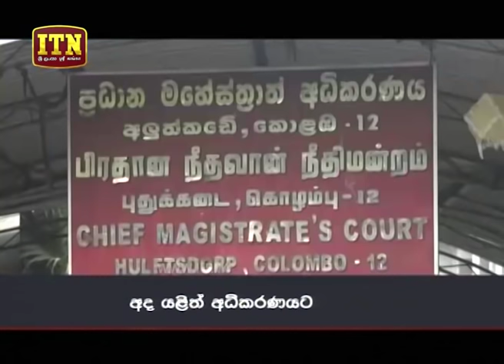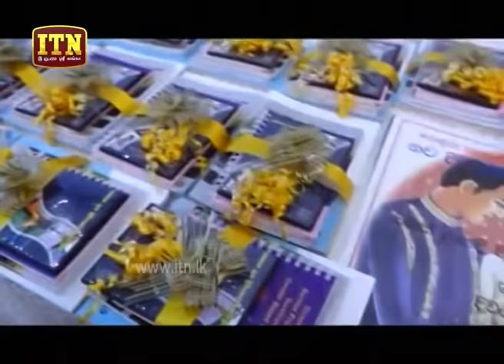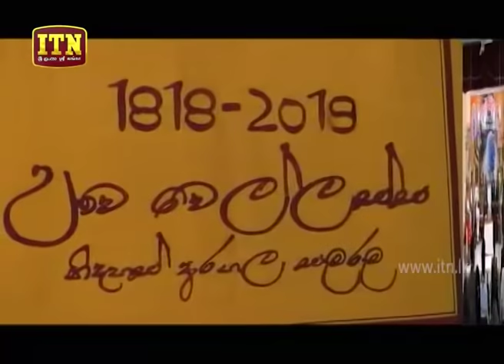ITN News 2019-12-19 | 12.00 PM